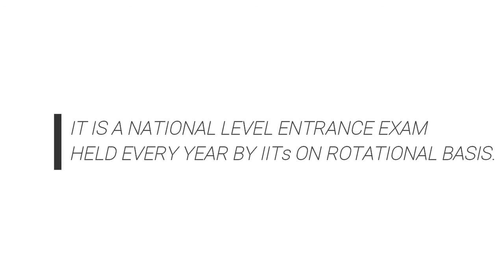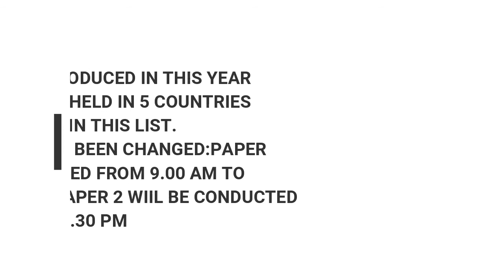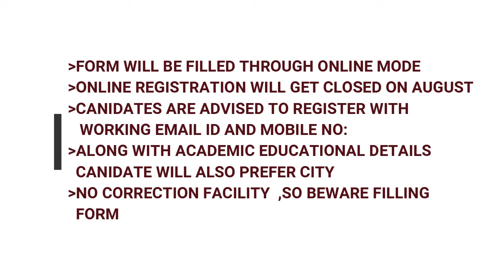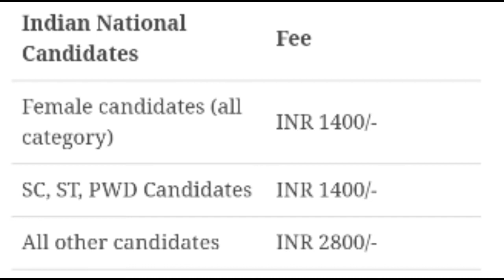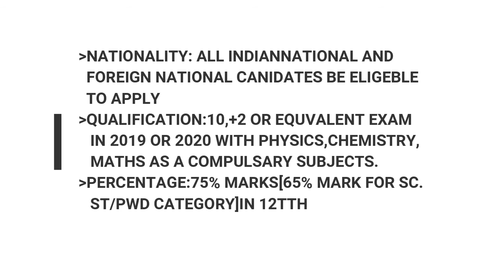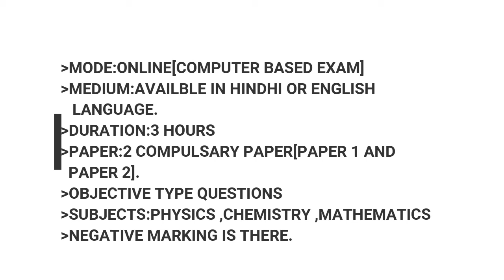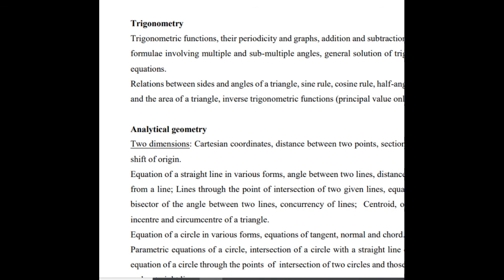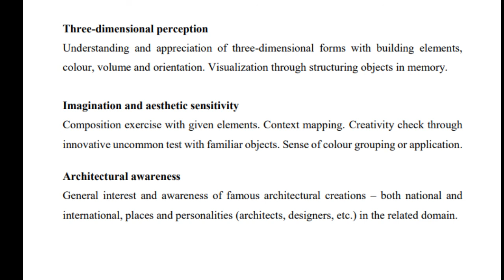JEE ADVANCED 2020 EXAM DETAILS| EXAM DATE|SYLLABUS|EXAM PATTERN|Malayalam|A S MEDIA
1 JUNE 2020 PUBLISHED:
JEE ADVANCED 2020 EXAM DETAILS| EXAM DATE|SYLLABUS|EXAM PATTERN|Malayalam
JEE ADVANCE 2020 exam details and exam pattern
JEE ADVANCED 2020 reservation list,
Exam fee structure.
Hope this video will help you to know about JEE advanced exam 2020,
Thanks..